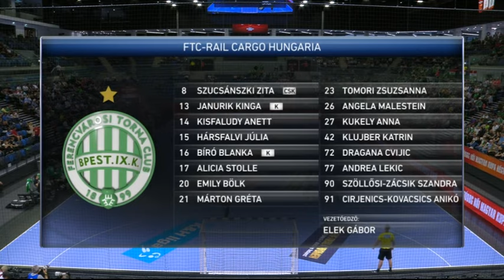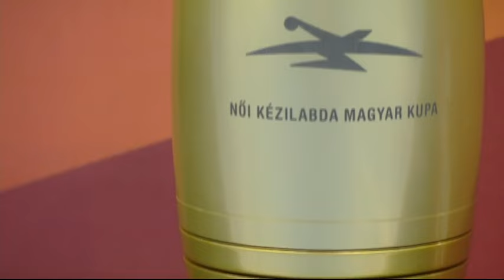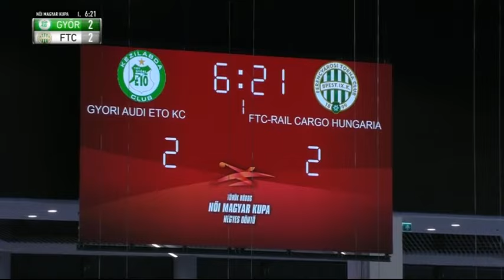Győri Audi ETO - FTC-Rail Cargo Hungaria 27-28 - női Magyar Kupa-döntő, 2023.04.23.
Török Bódog női Magyar Kupa négyes döntő, döntő, 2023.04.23.
GYŐRI AUDI ETO KC-FTC-RAIL CARGO HUNGARIA 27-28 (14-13)
Tatabánya, játékvezetők: Felhő, Öcsi.
GYŐR: Leynaud, Toft (kapusok), Blohm, Brattset Dale, Broch 3, Deszpotovics, Faluvégi 2, Fodor 6, Gros 4 (1), Győri-Lukács 1, Hansen, Haugsted 2, Nze Minko 6, Oftedal 2, Ryu 1, Schatzl. Edző: Ambros Martín.
FERECNVÁROS: Bíró, Janurik (kapusok), Bölk 1, Cirjenics-Kovacsics 1, Cvijics 2, Hársfalvi 1, Kisfaludy 1, Klujber 8 (1), Kukely, Lekics 2, Malestein 5 (2), Márton, Stolle 2, Szucsánszki, Szöllősi-Zácsik 5, Tomori. Edző: Elek Gábor.